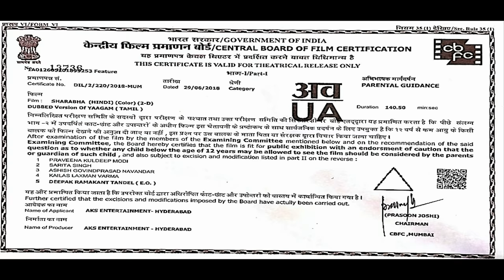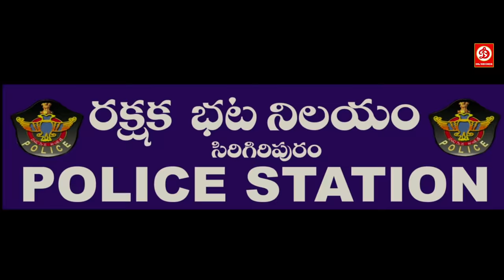Sarabha (HD)- Blockbuster Full Hindi Dubbed Film |Telugu Hindi Love Story | Puneet Issar, Mishti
Movie : SHARABHA
Cast : Aakash Sahadev, Mishti, Jaya Prada, Napoleon, Nassar, Puneet Issar Others
Produced : Ashwani Kumar Sehdev
Directed : Narsimha Rao